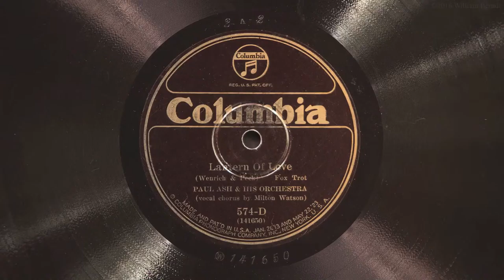Lantern of Love • Paul Ash and His Orchestra (Victrola Credenza)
Paul Ash and His Orchestra (with vocal chorus by Milton Watson) play "Lantern of Love" on Columbia Viva-Tonal record 574-D, played on a 1926 Victor VE8-30X (Credenza) Orthophonic Victrola with a medium tone steel needle. Recorded February 9, 1926 in Chicago, Illinois.